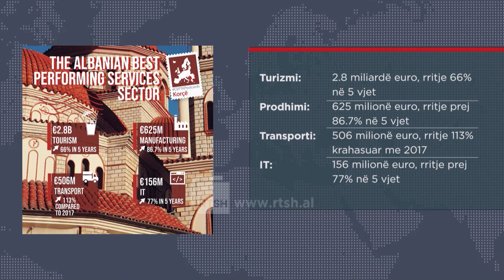CEFTA vlerëson Shqipërinë - Eksporti i shërbimeve, miliarda Euro të ardhura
Shqipëria ka marrë vlerësime nga marrëveshja e tregtisë së lirë mes 7 vendeve të Tregut të Përbashkët Rajonal të Ballkanit.

Në një publikim të ditëve të fundit në faqen zyrtare te këtij institucioni shfaqen tregues befasues të zhvillimit të disa prej sektorëve të rëndësishëm të ekonomisë shqiptare.

Duke shijuar ushqimin, motin dhe bregdetin, nuk pyesim veten pse turizmi mbetet sektori i shërbimeve me performancën më të mirë në Shqipëri, shkruhet në portalin e CEFTA.

Gazetar: Bardhi Sejdarasi